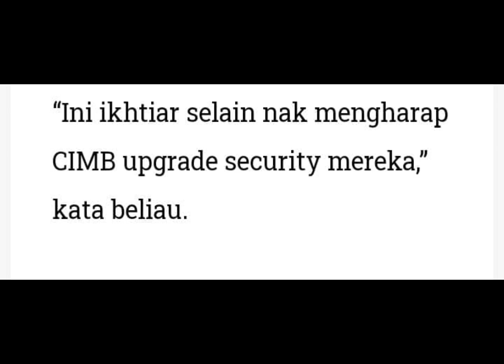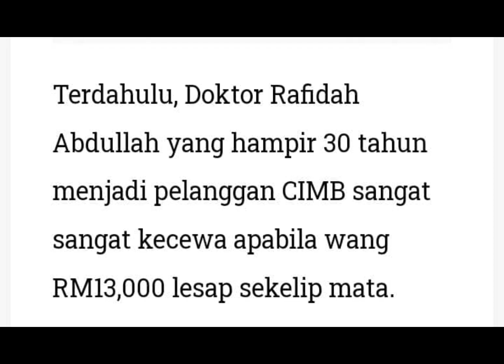PEMILIK AKAUN CIMB HILANG RM13,000 DILARIKAN SCAMMER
KUALA LUMPUR: CIMB menyarankan pelanggannya supaya sentiasa berwaspada dan memainkan peranan mereka dalam melindungi diri daripada jenayah siber.

Menurut bank tempatan itu, pelanggan diingatkan supaya jangan berkongsi butiran seperti OTP, nombor kad, ID Pengguna, PIN, TAC, kata laluan dengan sesiapa sahaja atau memasukkan butiran berkenaan pada mana-mana laman web selain daripada CIMB Clicks serta aplikasi perbankan mudah alih CIMB

"Sentiasa semak semula alamat atau URL laman web secara teliti sebelum anda klik pautan berkenaan atau masukkan butiran anda.

"Semua pelanggan dinasihatkan untuk menghubungi pusat panggilan kami dengan segera di 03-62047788 sekiranya terdapat transaksi atau aktiviti yang mencurigakan. Rujuk laman untuk info lanjut," katanya ketika menjawab pertanyaan menerusi e-mel mengenai terdapat dakwaan kehilangan wang dalam akaun bank seorang pelanggannya.

Kelmarin seorang pakar perubatan, Dr Rafidah Abdullah mendedahkan wang berjumlah RM13,000 miliknya lesap daripada akaun bank CIMBnya.

"Sudah hampir 30 tahun dengan CIMB. Hari ini sangat sangat kecewa dengan CIMB. Langsung tiada sekuriti. Takkan lah 3 transaksi melalui CIMB click berjumlah RM13 ribu pada 2-2:30 pagi tidak ada trigger langsung? Langsung tidak ada minta TAC. Lesap dalam sekelip mata.

"This is absolutely ridiculous. Nampaknya duit TIDAK SELAMAT dengan CIMB bank. Saya dah report ke CIMB, polis dan sebagainya. Setakat ini feedback adalah kalau scammer dah keluarkan duit, duit itu tidak akan dapat dipulangkan.

Tidak apa. Saya redha," katanya di laman Facebook peribadinya.

Dr Rafidah turut menafikan beliau ada memuat naik aplikasi yang pelik sehingga membolehkan datanya diceroboh daripada telefon milikya.

"Untuk pengetahuan semua, saya menggunakan iPhone dan tidak memuat naik aplikasi pelik. Mungkin ada yang dapat maklumat saya. Saya sudah buang semua aplikasi di telefon dan reset.

"Saya sudah buat laporan polis, CIMB, bank yang menerima duit saya (Hong Leong), email semua dan saya telah hantar laporan ke Bank Negara Malaysia.

"Saya sudah anggap duit itu bukan rezeki saya. Tapi apa yang saya bimbang adalah apa yang saya baca. Nampak ramai sungguh yang terkena scam/hack begini. Sedih saya dengar Mak Cik Pak Cik dan rakyat yang kehilangan pendapatan dan simpanan mereka," kataya.